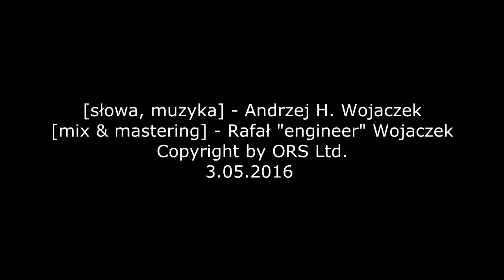BEZIMIENNI - Pamiętasz [Spotify Single Version]